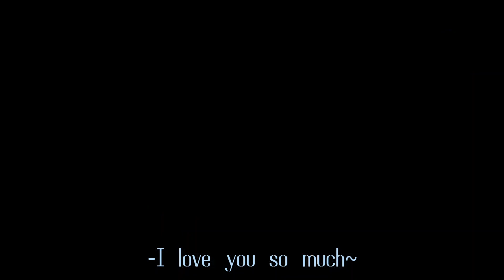"I love you so much~"||Michael x Noah||read description||rushed + kinda Lazy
Audio from TikTok

→so, if you don't understand, basically, Michael sometimes refuses to say "ily" back to Noah and Noah just waits and says it again, until Michael says it back

sry I haven't been here in. awhile tho 💀💀

→so si no entiendes, básicamente, Michael algunas veces no le dice a Noah "Te amo" y Noah solo espera que Michael se lo diga

disculpas por no estar aquí mucho 💀💀
mi cumpleaños es mañana so alamejor no esté activo en mi sociales 💀😭